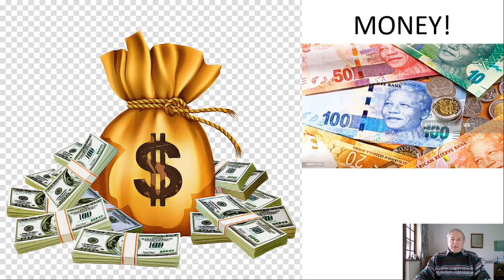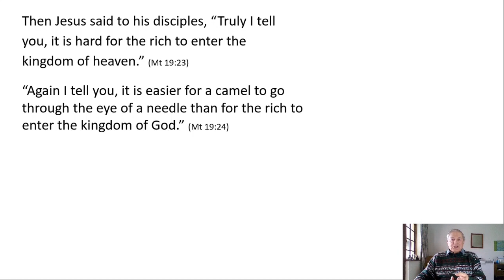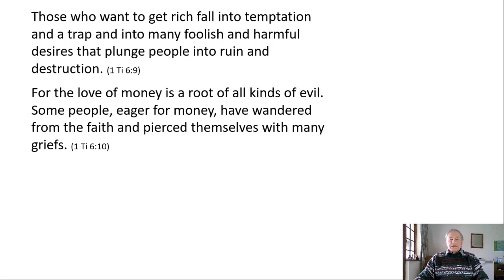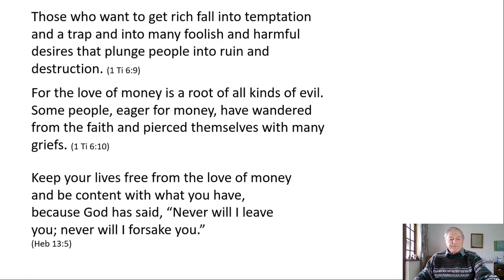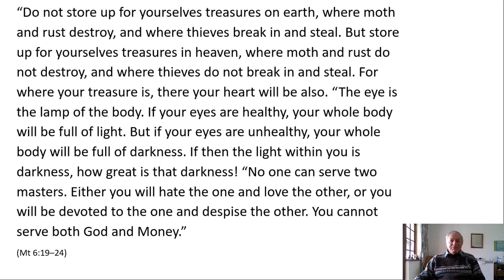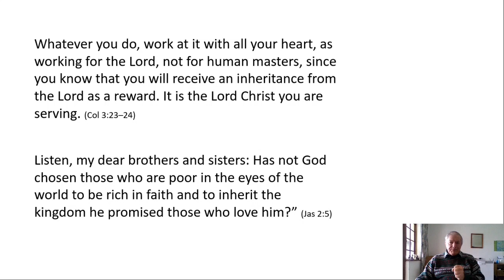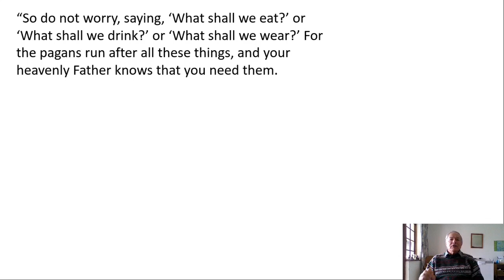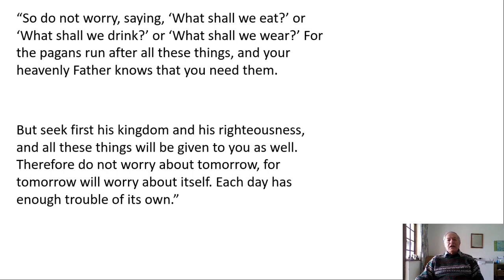Kingdom of God Part 5- Money - Malcolm Harris